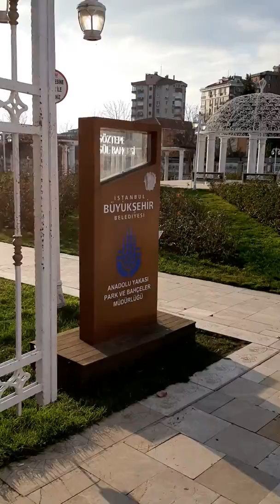~• Göstepe park • Istanbul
Više o putovanju u Istanbul pročitajte na Blogu...

Stil Života M.Delić možete pronaći  》